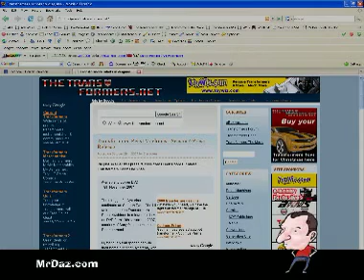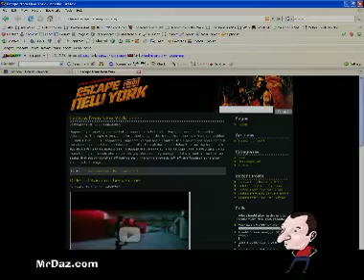Mr Daz talks about Adsense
Adsense publisher Mr Daz talks about earning money online with Google Adsense